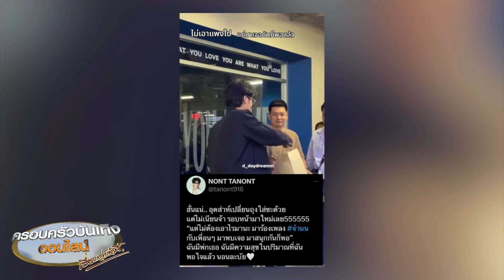PRIMETIME ปล่อยซิงเกิล 3 “ถ้าเขาไม่ดี (Back To Me)” เพลงของคนใกล้ที่ไม่มีสิทธิ์แม้แต่ซับน้ำตา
PRIMETIME ปล่อยซิงเกิล 3 “ถ้าเขาไม่ดี (Back To Me)”

“ถ้าเขาไม่ดี (Back To Me)” เพลงของคนที่อยากอยู่ข้าง ๆ อยาก ซับน้ำตา แต่ตอนนี้ไม่มีสิทธิ์นั้น ได้แต่หวังให้เธอหยุดเสียเวลากับการหาคนอื่นที่ทําเธอเสียใจ แล้วหันกลับมามองเรา “คนที่สัญญาว่าจะไม่ทําให้เธอเสียใจอีกต่อไป”

ซิงเกิ้ลที่ 3 ของ 6 หนุ่ม PRIMETIME “ชูหลุน, โอม, เพลงไท, เคน, เจมส์ และโอ๊ป” ที่อยากตะโกนบอกดัง ๆ ว่ายังรออยู่ตรงนี้ ถ้าเขาไม่ดี ก็ Back To Me เหอะ ที่พกความพิเศษมามากขึ้นกว่าเดิม คือ นอกจากท่อนแรพจากเคน และเจมส์ แล้วชูหลุน พี่ใหญ่ของวงยังเป็น ผู้ร่วมแต่งท่อนแรพให้กับเพลงนี้ด้วย

ทั้ง 3 คนช่วยกันเล่ามุมมอง ของคนที่ได้แต่มองดูเธอห่าง ๆ และเจ็บทุกครั้งที่เห็นสตอรี่อกหักของเธอ ร่วมไปกับเมโลดี้เพลงป๊อป บีทสบาย ๆ สไตล์ เบนซ์ กัณฑ์กณัฐ